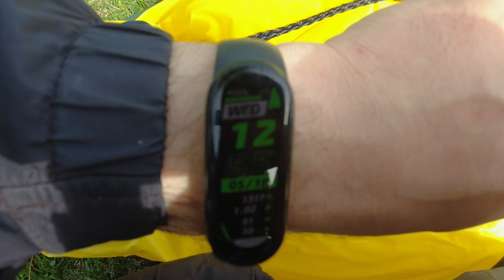Новый рыболовный пакрафт ?ЧЕХОНЬ?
Новинка сезона 2022! Новый рыболовный пакрафт ЧЕХОНЬ.
Отличная вместительность, скорость, мореходность. Уникальный асимметричный корпус - можно выбрать, какая сторона будет носом.

time trial #